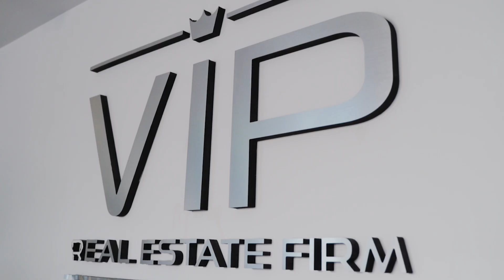VIP REAL ESTATE FIRM by ABRAHAM CONTRERAS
VIP Real Estate Firm
Agencia con servicios integrales para la comunidad Latina del Sur de California: Compra, venta de propiedades.
Planes para primeros compradores, para veteranos, para inversionistas
'La Agencia de las Estrellas'
Abraham Contreras
DRE: 01059901